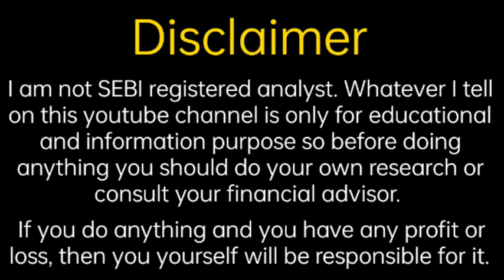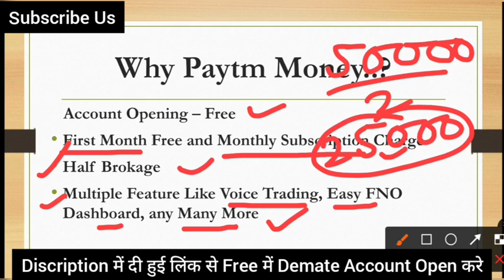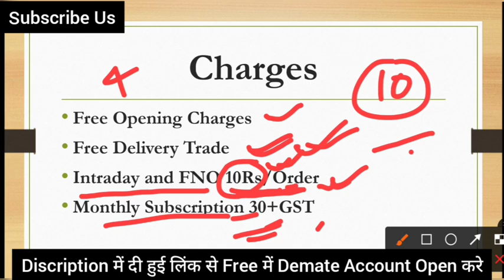Paytm Money Demate Account Review | Paytm Money Features | Best Demate Account | Fine Investment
Hello friends

                                         About Us

share analysis,
financial news,
grey market premium update,
upcoming ipo,
upcoming ipo news,
share information,
share update,
trading update,
technical analysis,
ipo update
share market information,
investment guidance,
trading tips
trading news,
trading update,
option trading,
future trading,
commodity trading